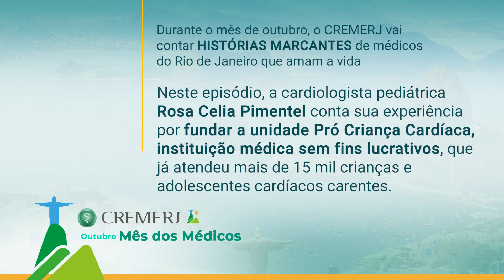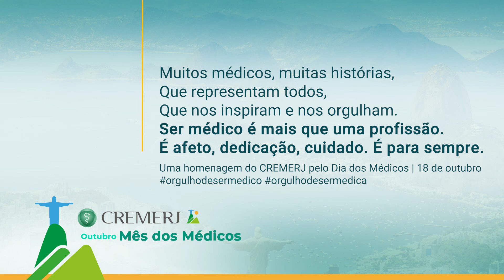Mês dos Médicos - Rosa Celia Pimentel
👩🏻‍⚕️👨🏼‍⚕️ No mês dos médicos, o CREMERJ vem compartilhando histórias verídicas de médicos que, junto de seus pacientes, protagonizaram momentos marcantes, que inspiram e nos enchem de orgulho e esperança.

Neste episódio, a cardiologista pediátrica Rosa Celia Pimentel conta sua experiência por fundar a unidade Pro Criança Cardíaca, instituição médica sem fins lucrativos, que já atendeu mais de 15 mil crianças e adolescentes cardíacos carentes. ❤️👶🏻👧🏾👦🏼

📽️ Assista ao vídeo com este emocionante relato.